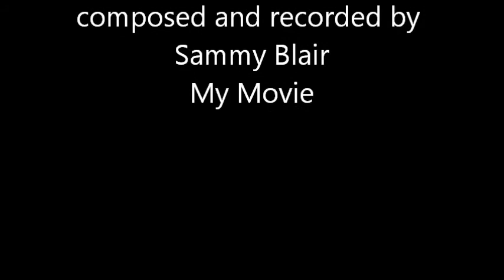Valerie Brooke...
A quick little video with some pics and music I wrote with my daughter in mind,I have a few different mixes of this and this isn't the one I'm looking for.I'll use this til I find the one I want.